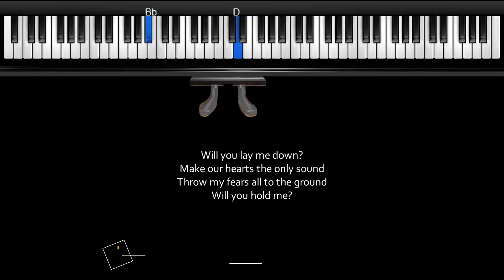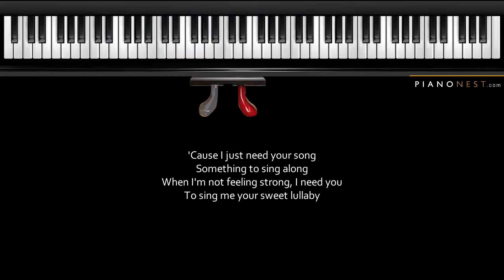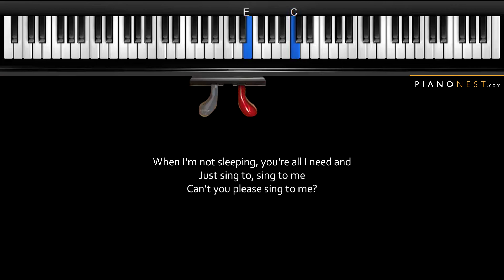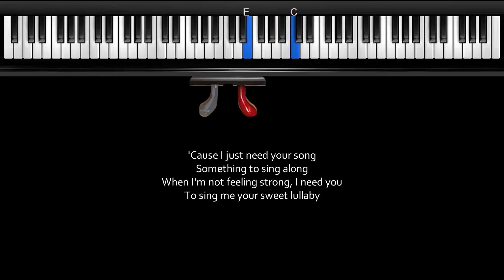Sigala, Paloma Faith - Lullaby - LOWER Key (Piano Karaoke / Sing Along)